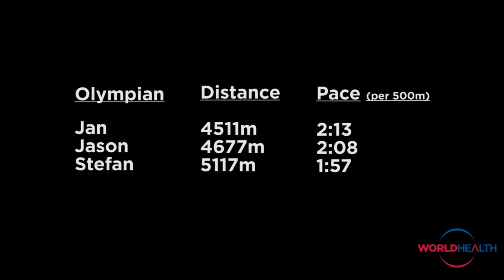2010 Canadian Olympians Nordic Skiing at a Calgary Gym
Jan Hudec, Jason Myslicki and Stefan Kuhn visited Northhill World Health on Tuesday, Aug 31 to compete in the Concept2 SkiErg Challenge. They were challenging one of our staff members distance in a 20 minute attempt to see how far they could get.